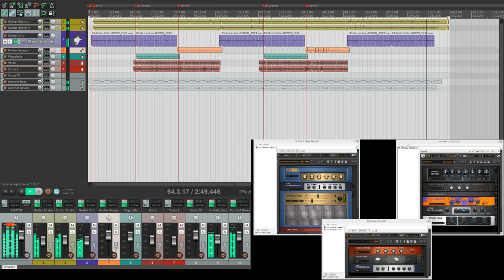Point Band - Пачка утилит (песня ко Дню Программиста)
Поздравляю всех с профессиональным праздником :)
Скачать:

Текст:

Я сижу, и беру код из чужого гита,
И не вижу ни одной знакомой строки.
Я ходил по всему Гуглу и туда и сюда,
А вернулся, и не смог разобрать куски.

Но если есть на диске пачка утилит,
Значит все не так уж плохо на сегодняшний билд.
Если сможем мы с тобой собрать для прода релиз,
То у нашего тимлида голова не болит.

И никто не хотел, чтоб сервер глючил у нас,
И никто не хотел релизить в прод говнокод,
Без рефакторинга в проде будет полный атас,
Мы рефакторим с тобой перед релизом на прод.

И если есть на диске пачка утилит,
Значит все совсем отлично на сегодняшний билд.
Значит сможем мы с тобой собрать для прода релиз,
И у нашего тимлида голова не болит.